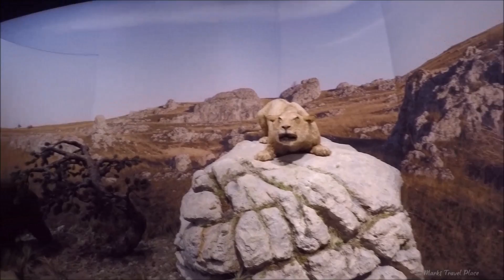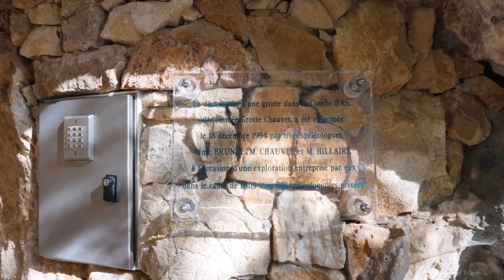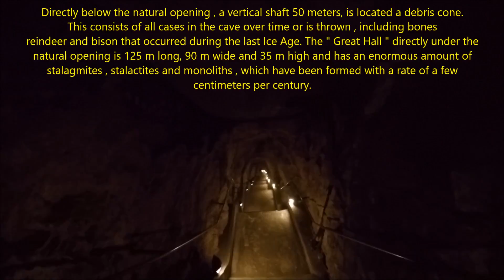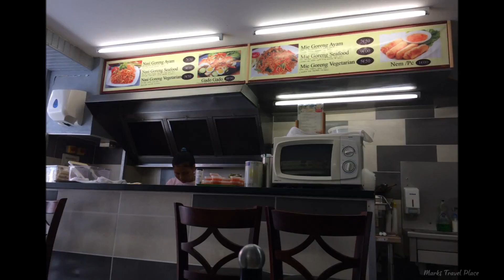Our trip to Caverne du Pont d'Arc, l'Aven d'Orgnac and Pont d'Arc 05-08-2016 Day 10 Vlog 158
Gopro hero 4 silver and Panasonic DMC-TZ40 or Iphone 6S